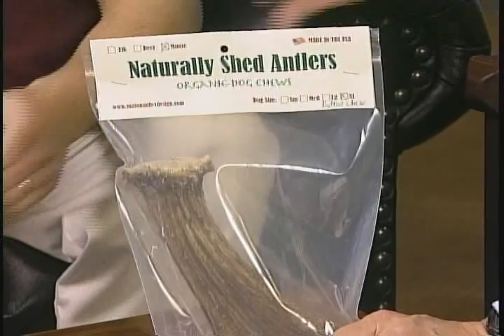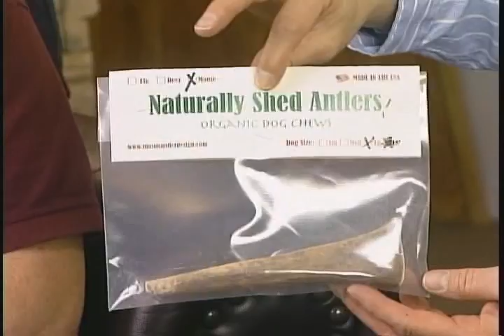RSN Interview RSN's Rob Clark talks with Brian Ahearn from Four Your Paws Only